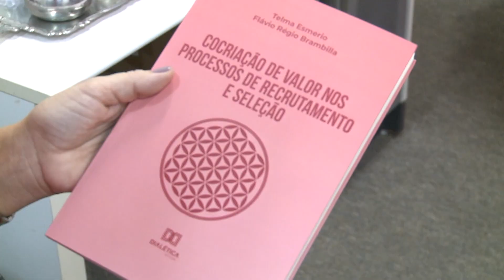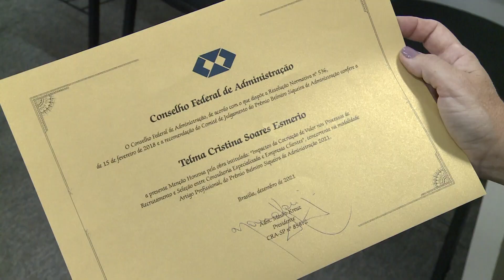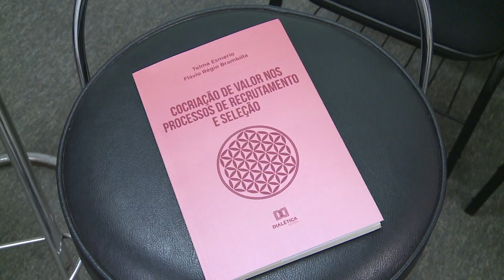Lançamento do livro de Telma Esmerio